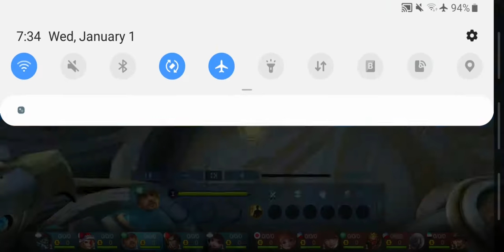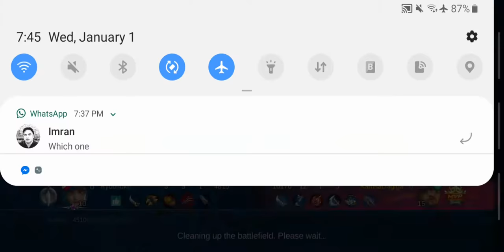Mobile Legends Clint Gaming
Hi guys! This is one of my pastimes when I need a break from making custom figures. Clint was my main hero way back when I started playing. It's amazing how he can still keep up with the new meta heroes.